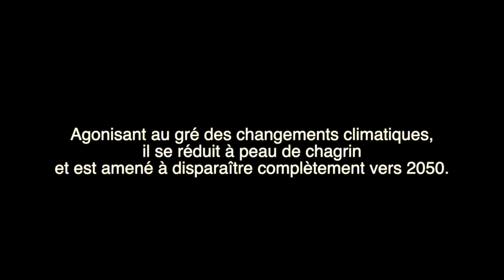Le Vignemale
Les Barbus des Pyrénées vous font partager une ascension de 4 sommets à plus de 3000m d'altitude.

Malgré la joie de réussir l'ascension de la Pique longue du Vignemale à 3298m l'agonie du glacier d'Ossoue ne laisse pas indifférents les deux alpinistes.